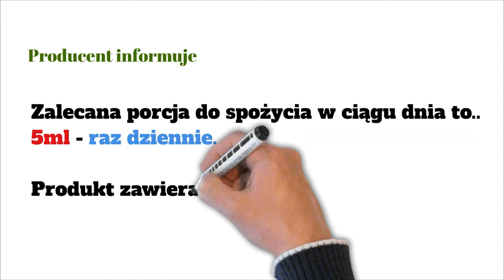SHOTY KONOPNE - Ulubieńcy PO 5 MIESIĄCACH | Cannabis Boys, Hempmedicam, Sleep Shot, Extreme Cannabis